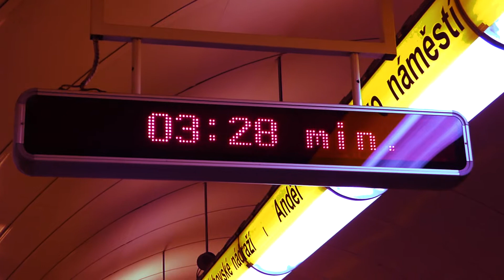Můj přesaturovaný život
Hudba: Danza - Goblin